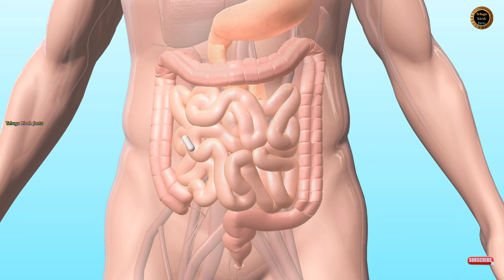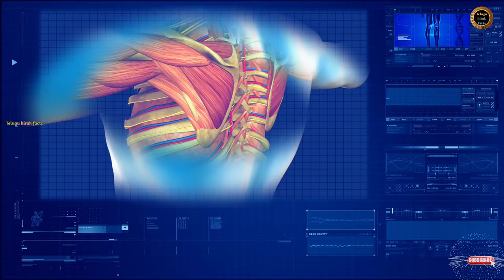ముళ్లపంది | Porcupine | facts in telugu | Telugu kirak facts l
In this video we explained the facts and history and daily routine of porcupine, and it's survival skills also discussed must watch video don't miss it

Telugu kirak facts